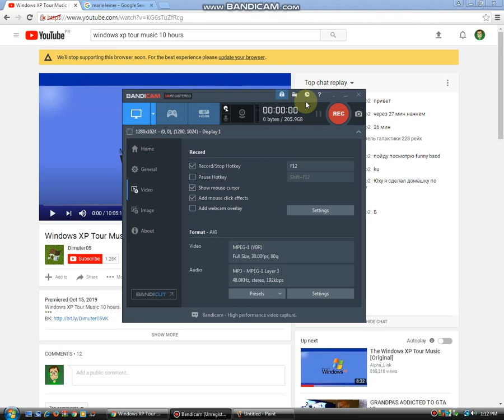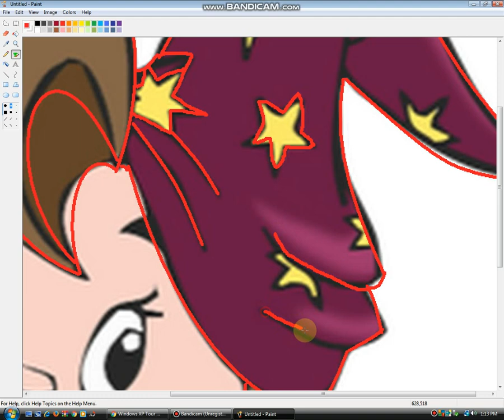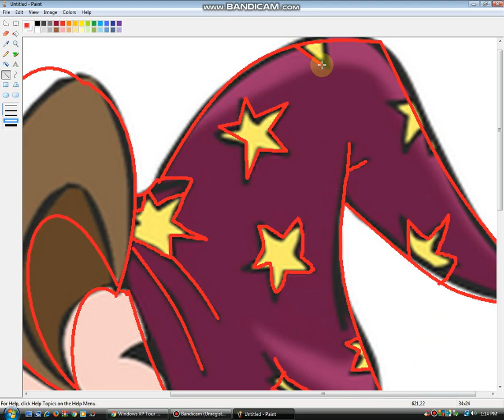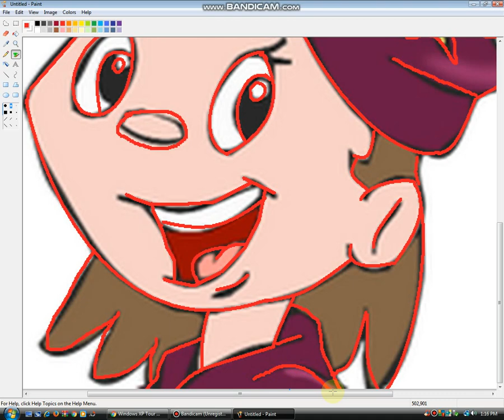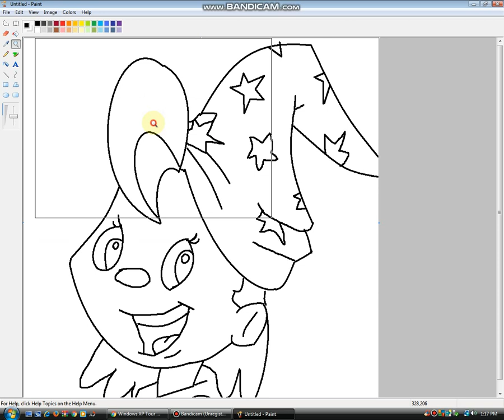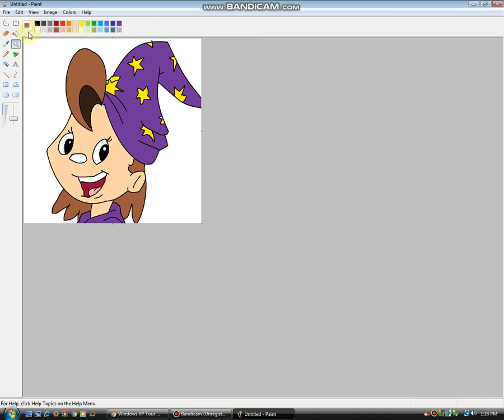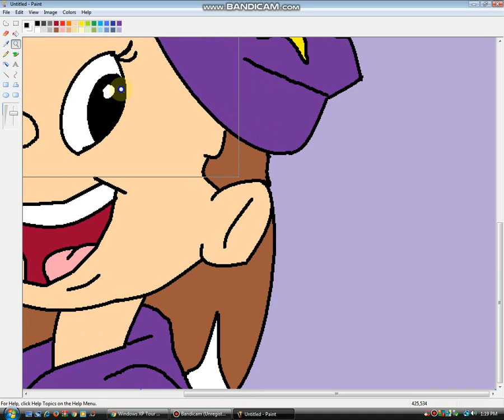How To Make Didi On Microsoft Paint